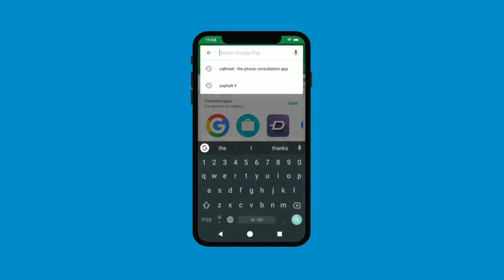गोरक्ष नाथ जी का मन्त्र जो करें हर काम